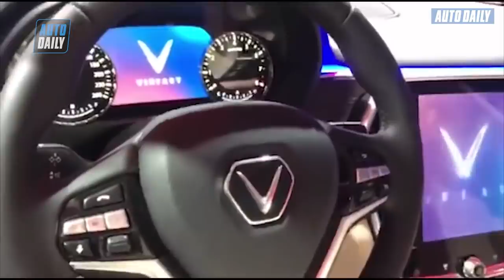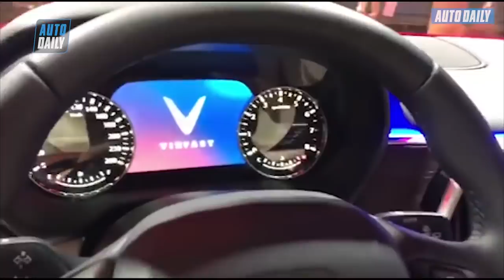Chạy thử nghiệm xe VinFast LUX SA2.0 mới xuất xưởng tại Việt Nam |AUTODAILY.VN